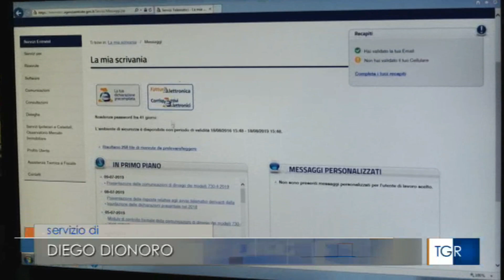Intervento Gianni Lepre al Tg Rai Regione sulle 200mila cartelle esattoriali in arrivo a Napoli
Intervento Gianni Lepre al Tg Rai Regione sulle 200mila cartelle esattoriali in arrivo a Napoli per gli evasori di IMU e TARI. (edizione del 20.11.23 ore 19.30)